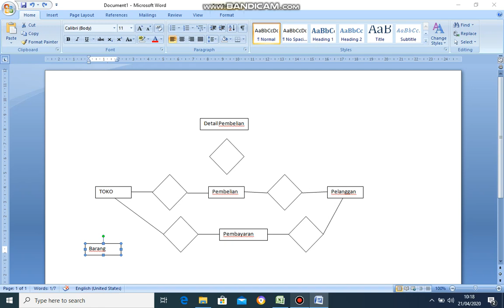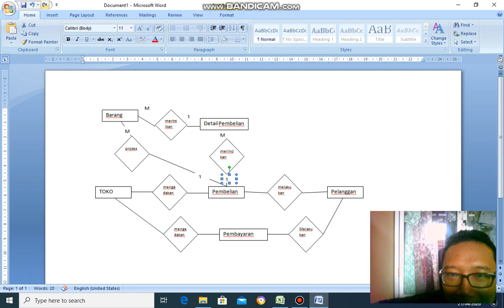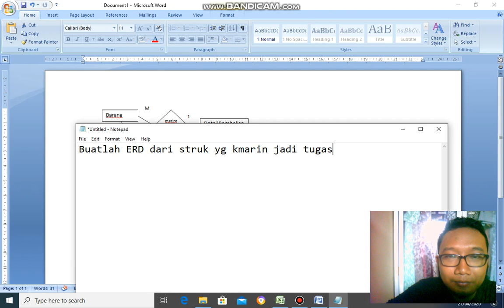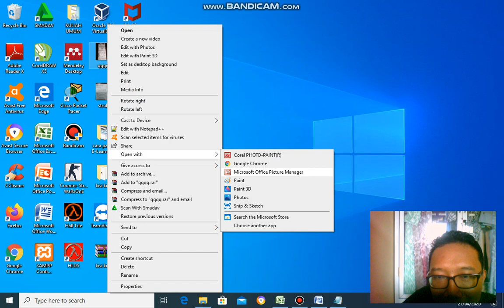Pembuatan ERD di Word dari Normalisasi Struk Belanja Bagian 2